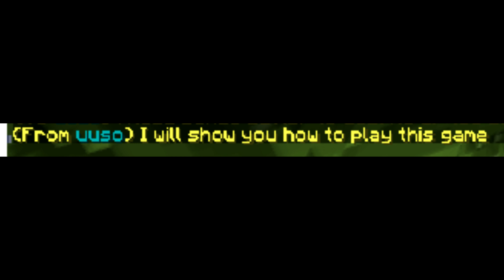Cheating On Lunar Client 💥 (ft. uuso, Nelier)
like if u enjoyed :D

►Pack(s)ask
►Song(s) Chief Keef - Leanin, Sideways
►Server IP(s)minemen.club
►My Discord Ljubomir_#1078​​​